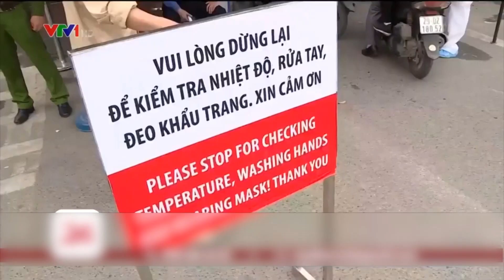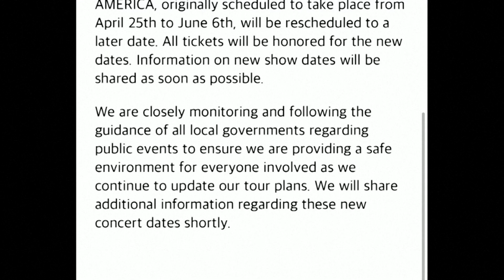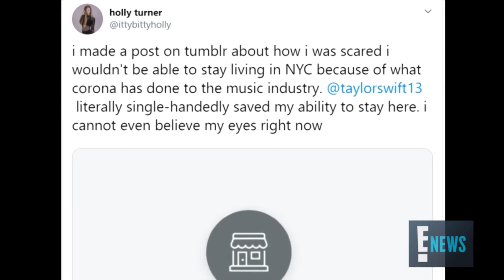VIETV Evening News Mar 27 2020 Part 3